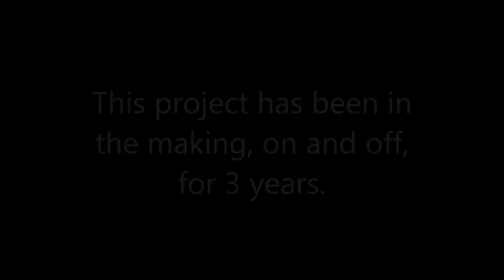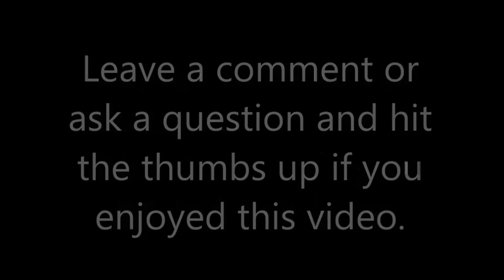The Detail On This Scale Model Is Next Level...Check It Out !!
This video presents the final assembly of a decorative miniature naval deck cannon project that spanned 3 years ( on and off ). The final product is truly beautiful and would fit perfectly on any executive desk or book case. Keep in mind, this was not a kit. The 130 number is taken from the number of cannons aboard the USS Pennsylvania back in 1837. Considered to be one of the US Navy's most powerful warships. Take a Look !!
Blue Magic metal polish
B&L Eye Loupe
Indicol 178
Postage Scale